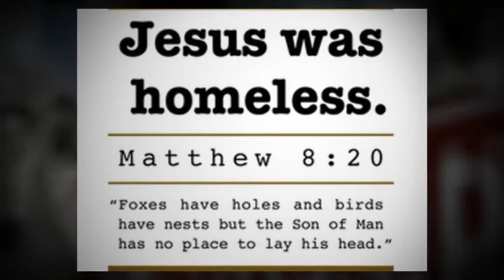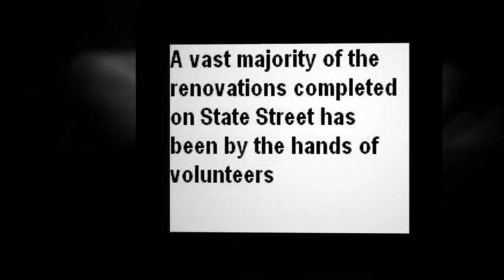Our Haven House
New transitional home operated by Queen Anne' s County Christian Assistance.